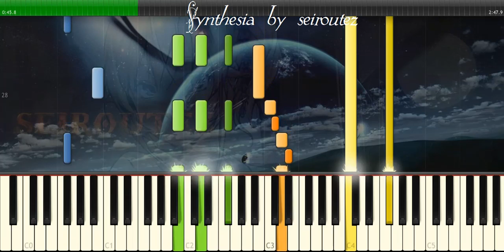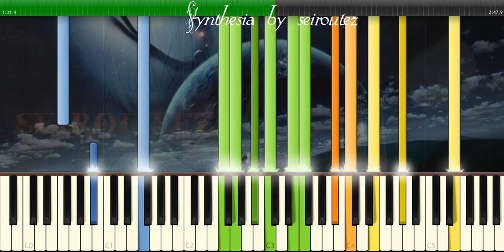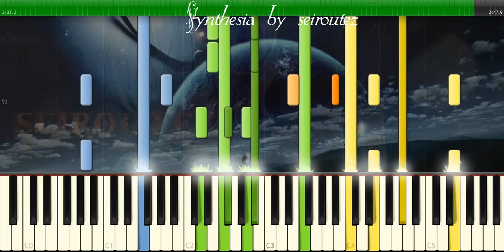[Synthesia][MIDI] battlepiano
[Synthesia][MIDI]